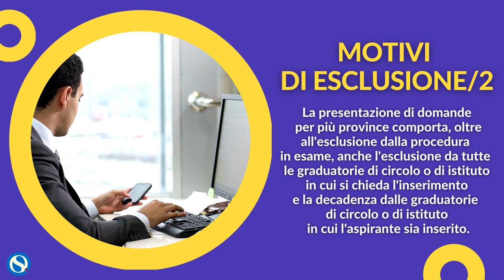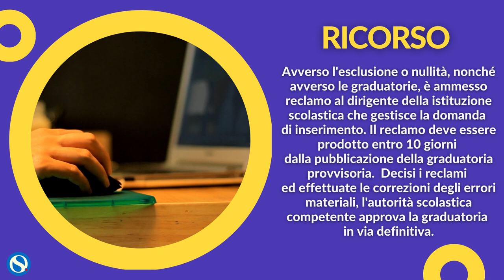Graduatorie ATA terza fascia, motivi di esclusione e ricorso. La guida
Aggiornamento delle graduatorie Ata di terza fascia dal 22 marzo al 22 aprile. Motivi di esclusione e come fare ricorso.